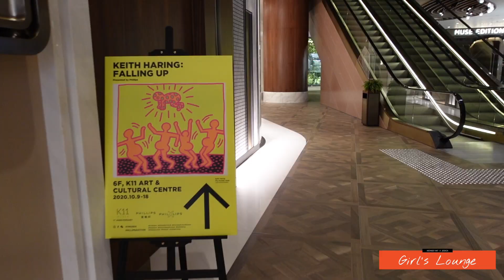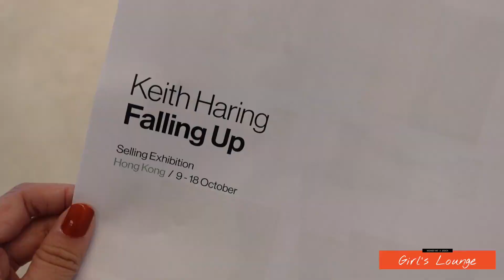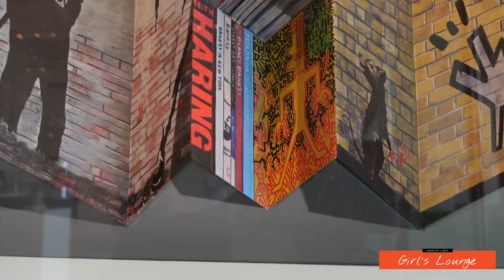【GirlsLounge】尖沙咀藝術時區：Keith Hairing、KAW、 Erwin Wurm｜Art Space at Hong Kong | 繁體中字、Multi-Language SUB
我倆姊妹尋日去K11 MUSEA嘆Brunch，
結果誤打誤撞去咗一個期間限定嘅藝術拍賣展覽...

𝐆𝐢𝐫𝐥’𝐬 𝐋𝐨𝐮𝐧𝐠𝐞 🥂不停期放送二人生活點滴